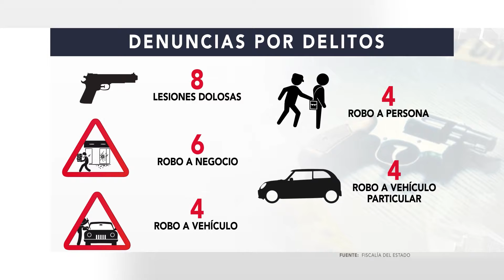Un largo tramo que caminar los pone en peligro, el programa senderos seguros está por arreglar eso.